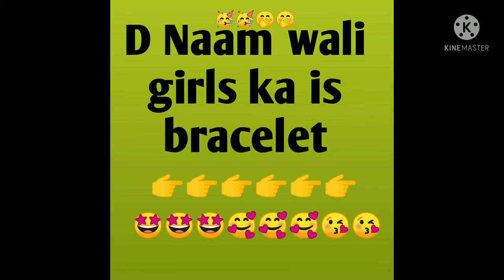H A S R D V U G Naam wali girls ke bracelet|| bracelet For girl's 🔥